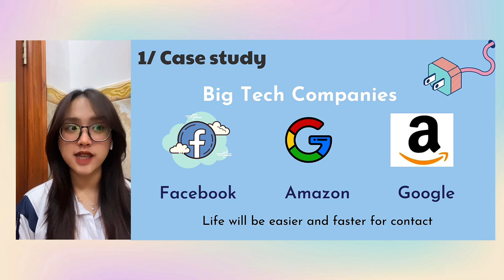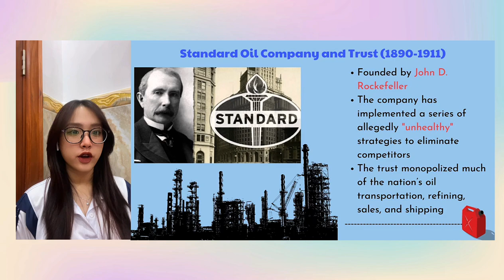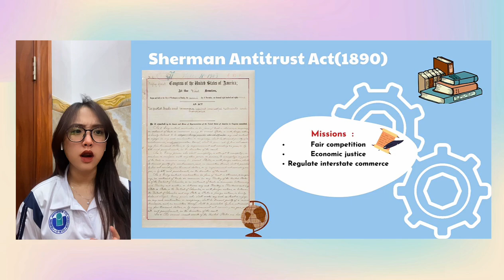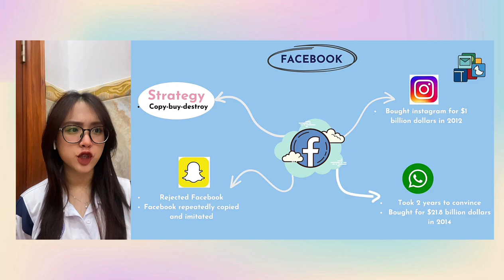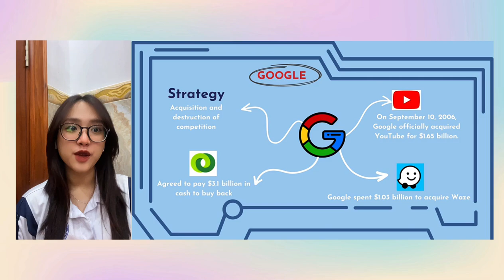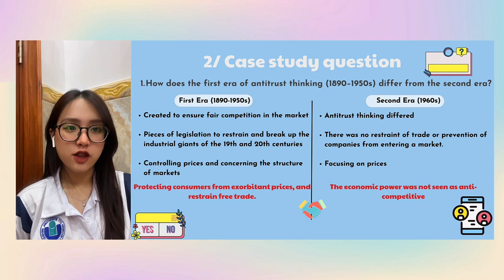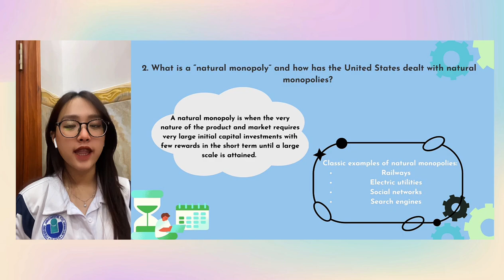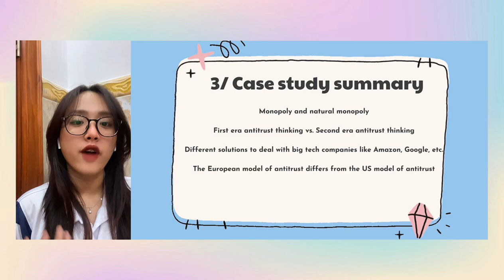[ E-COMMERCE ] LE THI NHU QUYNH - BABAWE21408- ARE BIG TECH FIRMS GETTING “TOO BIG”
[Ecommerce] Are Big Tech Firms Getting Too Big
Lecture: Nguyễn Hong Anh